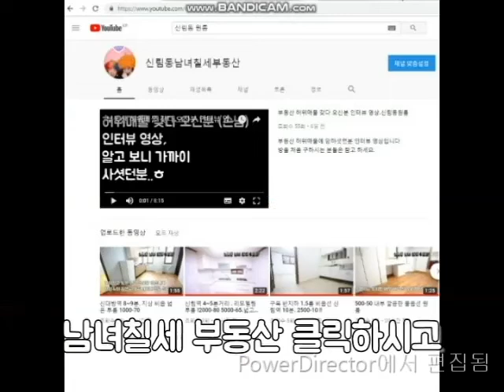신대방역 반지층 원룸 "500 - 25" 가격대비 A급